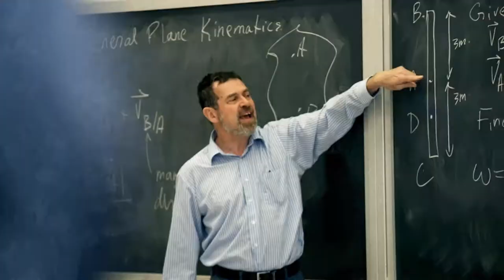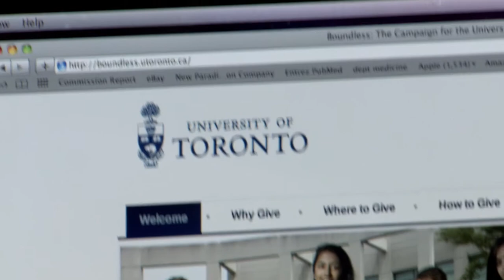University of Toronto: Fraser Mustard Institute for Human Development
The first 2000 days of life are the most critical to a child's development. The Fraser Mustard Institute for Human Development at the University of Toronto will help unlock the boundless potential of every child.